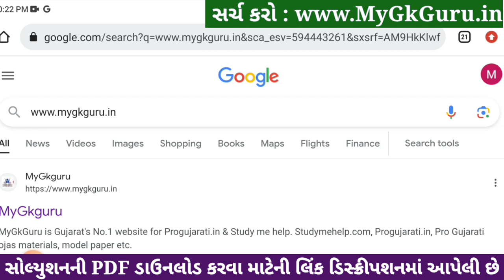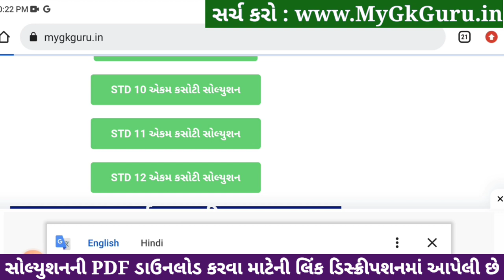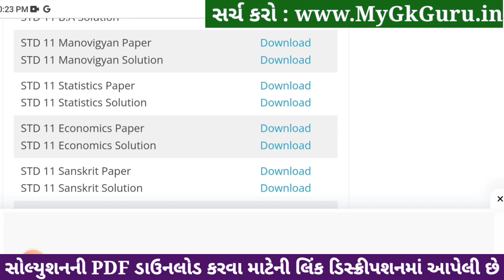std 11 manovigyan ekam kasoti 2024 january, std 11 manovigyan ekam kasoti paper 2024 january, 4/1/23